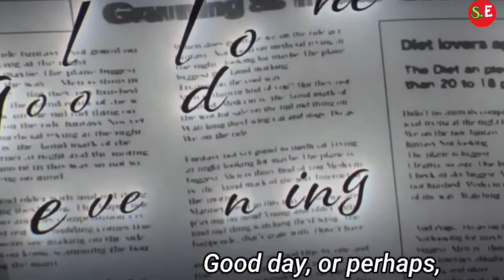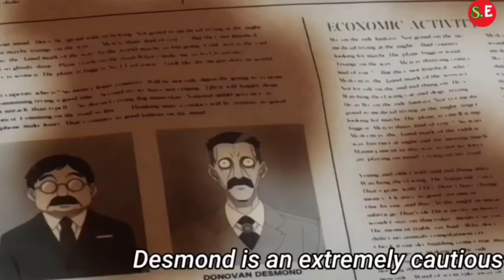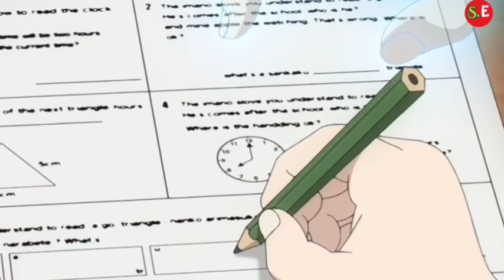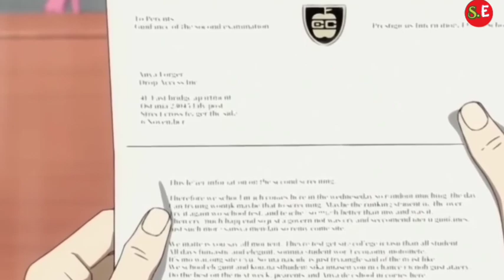Spy x family episode 1explian in Hindi_Spy x family ep 1 explain _Spy x family explian#spyxfamily